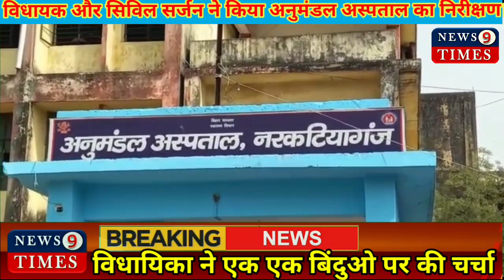विधायक और सिविल सर्जन ने किया अनुमंडल अस्पताल का निरीक्षण।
न्यूज़ 9 टाइम्स नरकटियागंज से रंजीत गुप्ता की रिपोर्ट

नरकटियागंज, गुरुवार के दिन सिविल सर्जन डॉ विरेन्द्र कुमार चौधरी और स्थानीय विधायक रश्मि वर्मा ने अनुमंडल अस्पताल का निरीक्षण किया। निरीक्षण के दौरान विधायक रश्मि वर्मा ने अस्पताल के कुव्यवस्था और अस्पताल के कर्मियों की मनमानी को देखते हुए सिविल सर्जन के समक्ष घंटों वार्तालाप की। विधायक ने अस्पताल के एक एक मुद्दे को लेकर सीएस और अस्पताल प्रभारी से जानकारी ली और जल्द से जल्द अस्पताल को सुधारने के लिए एक टीम गठित करने को कहा जो अस्पताल के हर पहलू पर नजर बनाए रखेंगे। विधायक रश्मि वर्मा उस समय से अस्पताल के प्रति जागरूक हुई जब बीते दिन राजेश श्रीवास्तव के हत्या के बाद अनुमंडल अस्पताल लाया गया था लेकिन अस्पताल में इलाज करने का कोई उपकरण समय पर मौजूद नहीं था और एंबुलेंस रहते हुए एंबुलेंस के चालक गायब पाए गए थे। इसको लेकर विधायक रश्मि वर्मा ने काफी गंभीरता से लेते हुए इसकी आवाज बुलंद की तथा सीएस को अनुमंडल अस्पताल आना पड़ा। आपको बता दें कि दो-तीन दिन पूर्व एक और घटना सामने आए जब प्रकाशनगर निवासी एक महिला हृदय रोगी को लेकर अनुमंडल अस्पताल पहुंचे तो उपस्थित डॉक्टर ने बीपी मशीन और अल्ला नहीं होने की बात कही और इसकी सूचना उन्होंने मीडिया कर्मियों को दी। अनुमंडल अस्पताल में आए दिन मरीजों के साथ शोषण होता रहा है इसी को लेकर एक और बात सामने आई की डिलीवरी के बाद फोटो खींचने का प्रक्रिया को लेकर, जो कार्य बाहरी दवा दुकानदारों द्वारा कराया जाता है और फोटो खींचने के नाम पर सौ डेढ़ सौ रुपया की अवैध वसूली की जाती है साथ ही अपनी ही दवा दुकानों से रोगियों को 1000 से 2000 तक की दवा उपलब्ध कराई जाती है। इस पर विधायक ने गंभीरता से लेते हुए सिविल सर्जन को इससे अभिलंब बंद कराने की हिदायत दी और कहा की फोटो खींचने का कार्य आप अपने कर्मियों को दीजिए और साथ ही कोई भी मरीज बाहर से दवा नहीं लेगा, यदि जो दवा अस्पताल में नहीं है उसको उपलब्ध कराने का काम किया जाएगा। विधायक ने कहा कि अब अस्पताल में किसी भी तरह की लापरवाही बर्दाश्त नहीं की जाएगी, इसकी मॉनिटरिंग मैं खुद करूंगी। प्रभारी डॉक्टर सुधीर कुमार ने बताया कि अस्पताल में घटिया किस्म की अल्ला और बीपी मशीन सरकार के द्वारा मुहैया कराया जाता है जो किसी उपयोग के लायक नहीं रहता है इस पर विधायक ने एक अल्ला और बीपी मशीन को अपने साथ लिया और कहा मैं विधानसभा में इसको दिखाऊंगी और विधानसभा में इसकी आवाज उठाऊंगी। अब देखना यह है कि इस कार्रवाई के बाद अस्पताल में कितनी सुधार होती है और मरीजों को कहां तक लाभ मिल पाता है।news9times